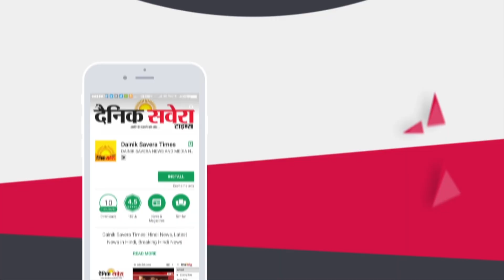Sidhu की Speech पर क्या बोले महारानी Preneet Kaur